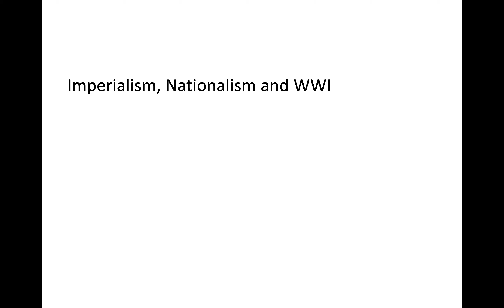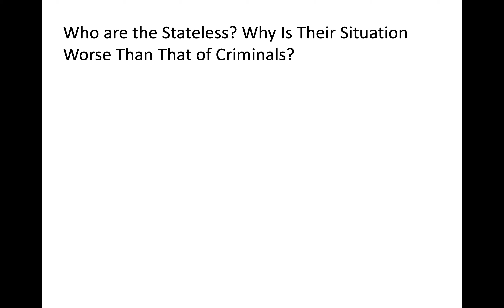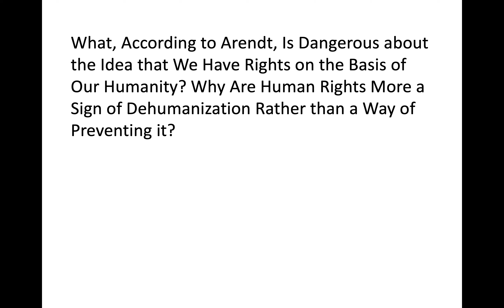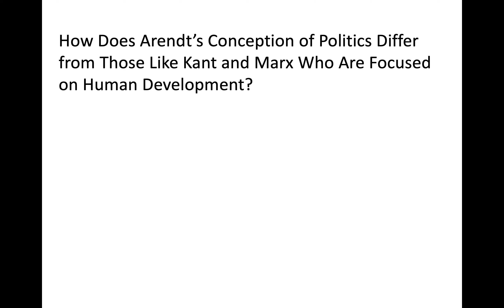Lecture Ten Arendt on Human Rights and Totalitarianism Part 4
This fourth path of the lecture discusses Arendt's Conception of the 'Decline of the Nation-State and the End of the Rights of Man'. I discuss why Arendt criticizes the idea of universal human rights in view of the experience of the minorities and the stateless and the alternative political conception of rights she proffers.